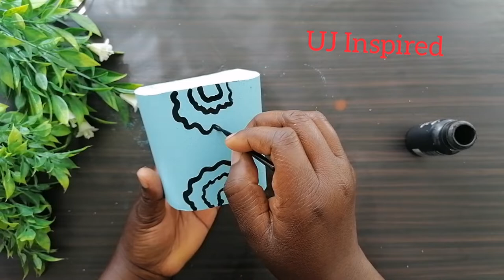Recycle yogurt cup into cute storage cup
How to recycle yogurt cup and turn it into cute storage